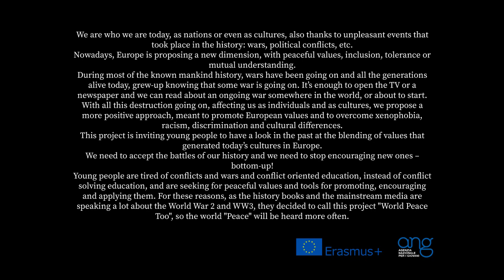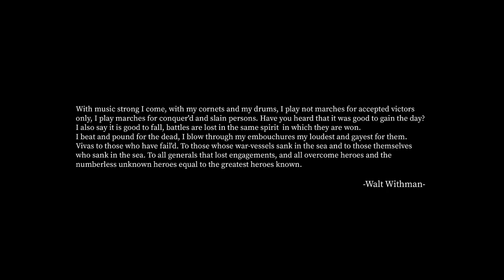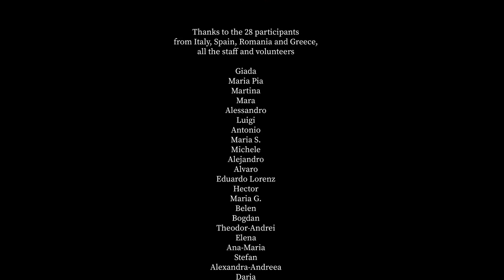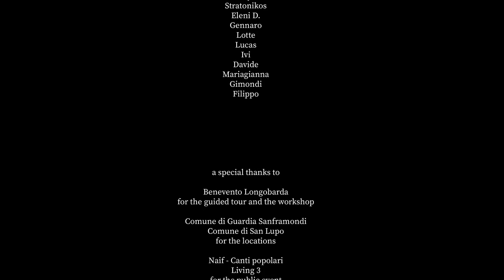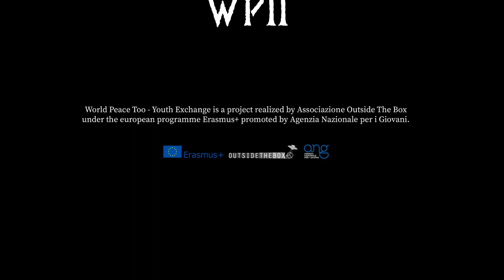WPII | World Peace Too - Documentary (ENG version)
We are who we are today, as nations or even as cultures, also thanks to unpleasant events that took place in the history: wars, political conflicts, etc.
Nowadays, Europe is proposing a new dimension, with peaceful values, inclusion, tolerance or mutual understanding.
During most of the known mankind history, wars have been going on and all the generations alive today, grew-up knowing that some war is going on. It’s enough to open the TV or a newspaper and we can read about an ongoing war somewhere in the world, or about to start.
With all this destruction going on, affecting us as individuals and as cultures, we propose a more positive approach, meant to promote European values and to overcome xenophobia, racism, discrimination and cultural differences.
This project is inviting young people to have a look in the past at the blending of values that generated today’s cultures in Europe.
We need to accept the battles of our history and we need to stop encouraging new ones – bottom-up!
Young people are tired of conflicts and wars and conflict oriented education, instead of conflict solving education, and are seeking for peaceful values and tools for promoting, encouraging and applying them. For these reasons, as the history books and the mainstream media are speaking a lot about the World War 2 and WW3, they decided to call this project "World Peace Too", so the world "Peace" will be heard more often.

 production by

Associazione Outside The Box

recordings and interviews

Davide Pengue
Mariagianna Rossi
Bogdan Hanganu
Marco Mancini
Andrea Sanzari
Lotte Vandereet

audio-video editing

Filippo Mancini
Davide Pengue
Giuseppe Conte
Giada Falato

World Peace Too - Youth Exchange is a project realized by Associazione Outside The Box under the european programme Erasmus+ promoted by Agenzia Nazionale per i Giovani.